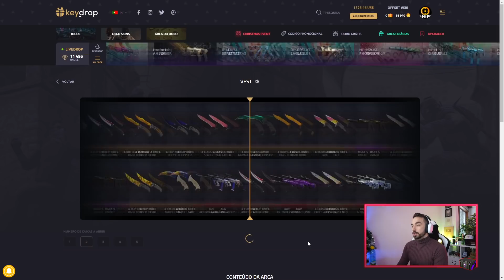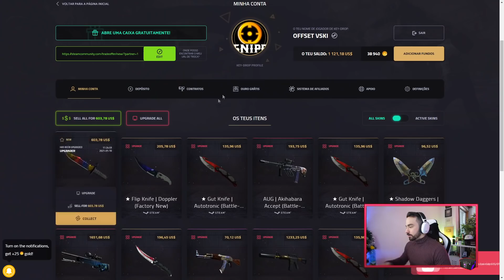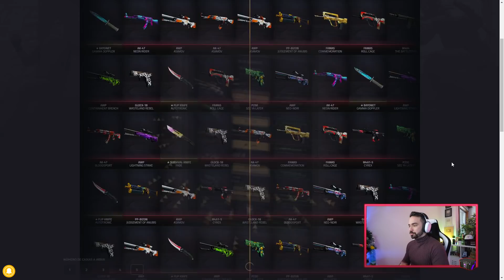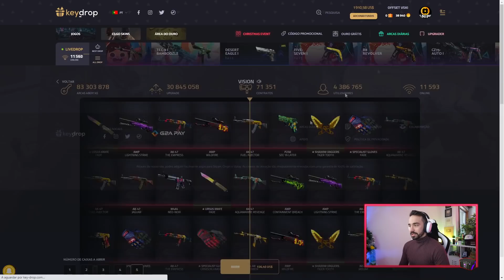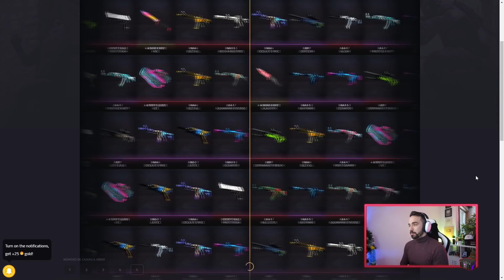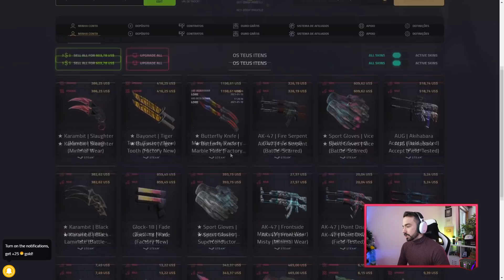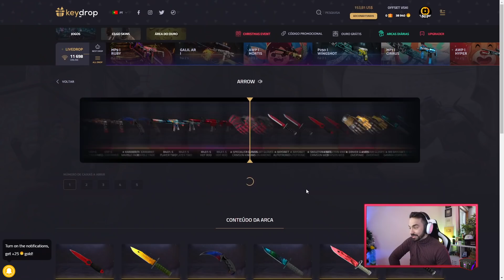NOVA FACA PARA GIVEAWAY !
★Parcerias★

Código : KAL_TIAGOVSKI555
Basta ires a um ginásio Kalorias e dizer que queres usar o código, terás oferta de inscrição e 10% desconto na mensalidade :D